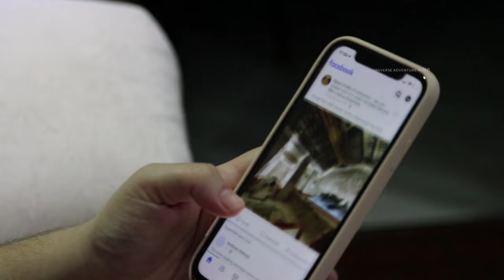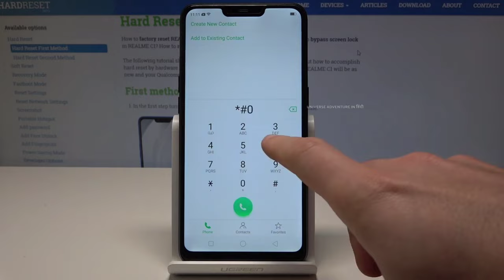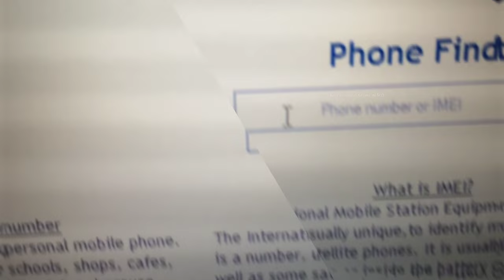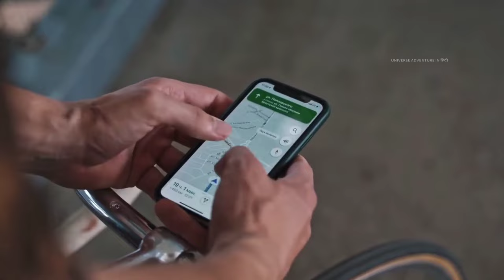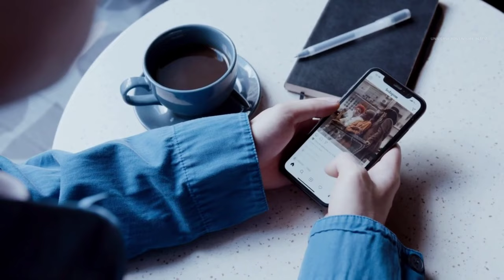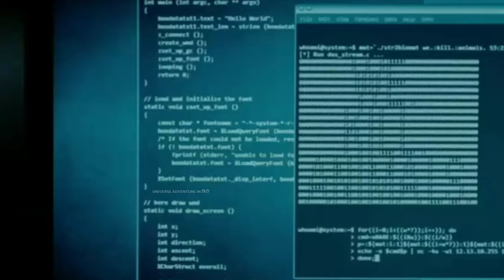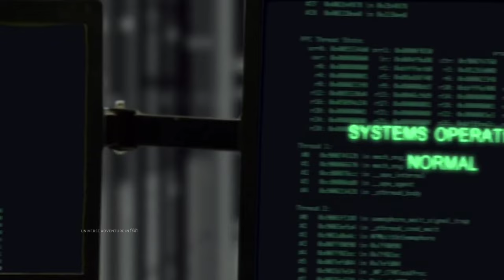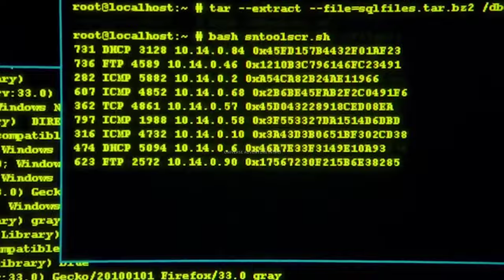कैसे पकड़ती है पुलिस मोबाइल चोरो को।how police track mobile thief ?